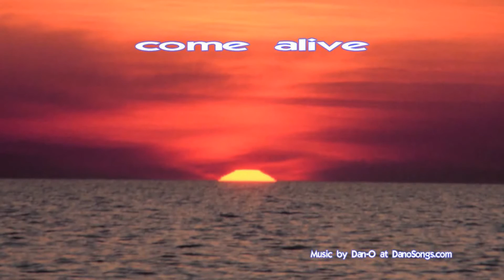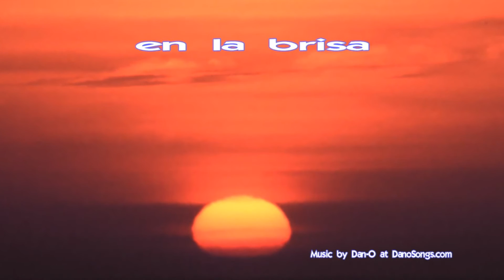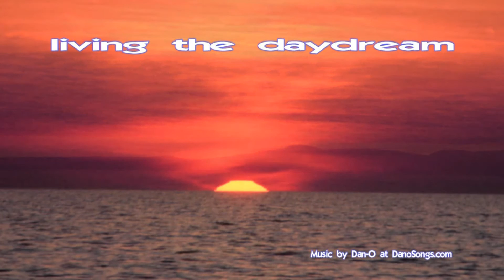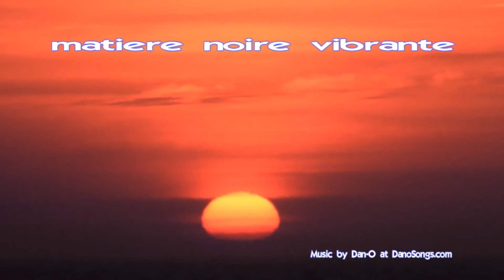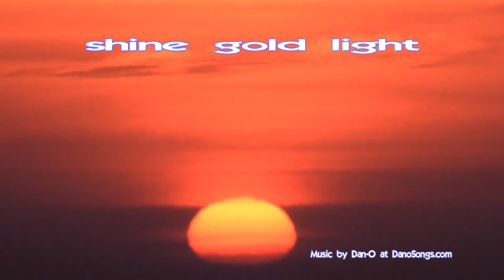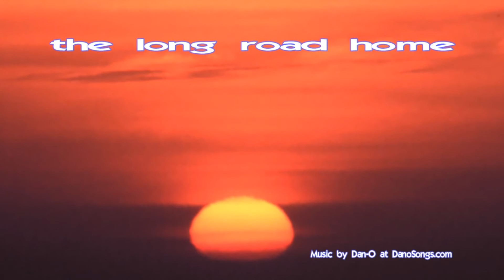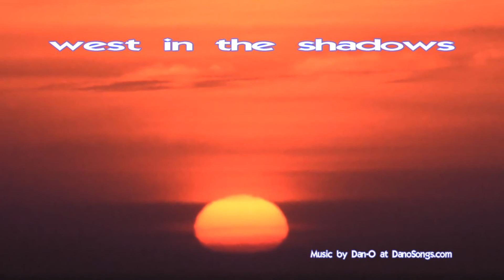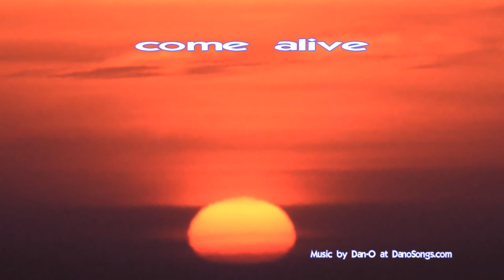Red Sunset SeriesCollection - 48 Minutes Of Relaxing Acoustic Guitar Music